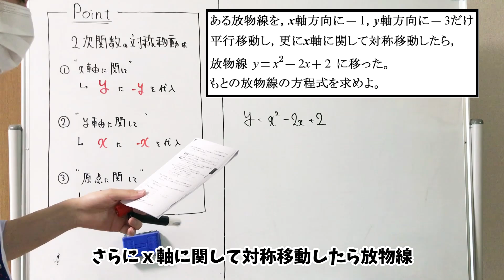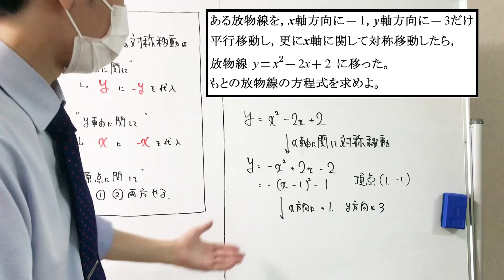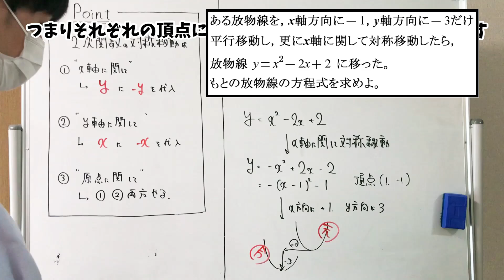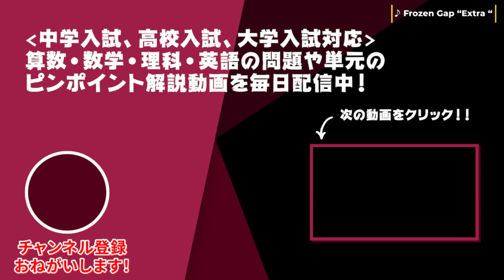【数Ⅰ】【2次関数】2次関数の対称移動2 ※問題文は概要欄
■問題文
ある放物線を、x軸方向にｰ1、y軸方向にｰ3だけ平行移動し、さらにx軸に関して対称移動をしたら、放物線y=x²-2x+2に移った。もとの放物線の方程式を求めよ。

■チャプター
00:00　OP
00:05　解説開始
00:58　まずは対称移動
01:28　次に平行移動

■動画情報
科目：数学
指導講師：マコちゃんねる